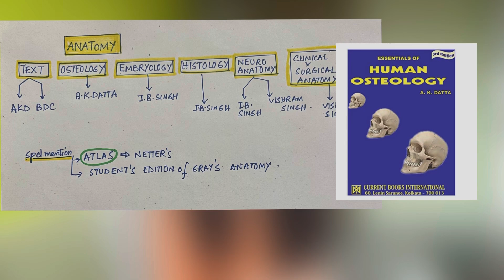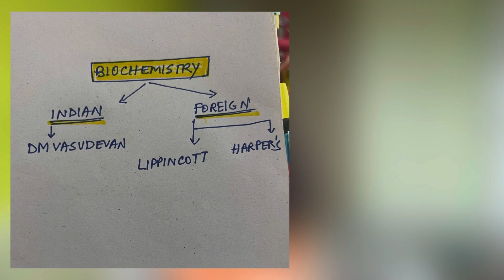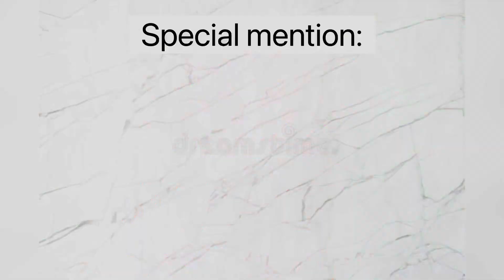WELCOME TO MBBS!👩🏻‍⚕️👨🏻‍⚕️🩺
Hello everyone,✋🏻
And welcome to all the first years!!

I have tried to curate book lists,guidance, study tips based on my personal experience.☺️

I hope this will be helpful as well as informative for all of you.🤞🏻⭐️

Until then,
Stay healthy
Be kind❤️
And happy studying
      Loads of love,
        ~Dr. Anushka🌸🙈

🩺All the book recommendations are based on my personal experience. Do consider consulting with your professors and seniors before buying and adhering to a book.
🩺The video is for awareness and entertainment purposes only.
🩺Any sharing of the video or it’s clips would be firmly dealt with.

0:00 Glimpses of my 1st year
0:34 Teaser
0:42 Intro
0:58 Topics covered
1:27 1)Why this video
2:05 2)Book recommendation
4:17 3)Outlook
5:35 4)Medicine is a way of life
5:57 Outro